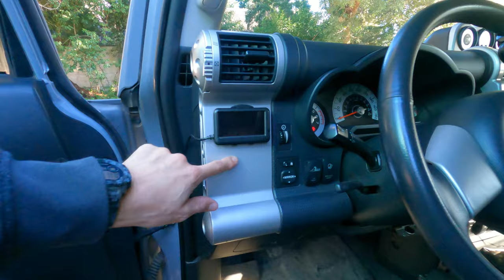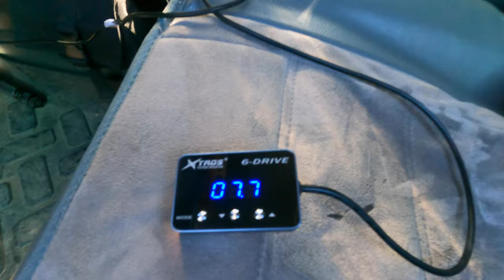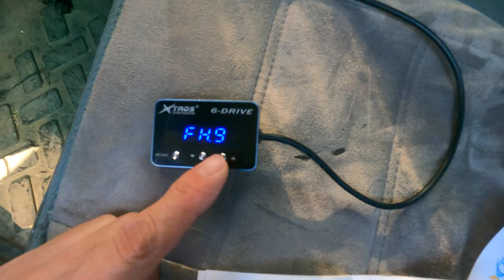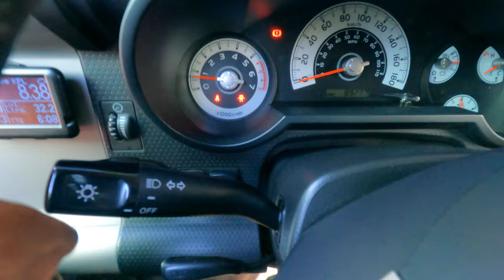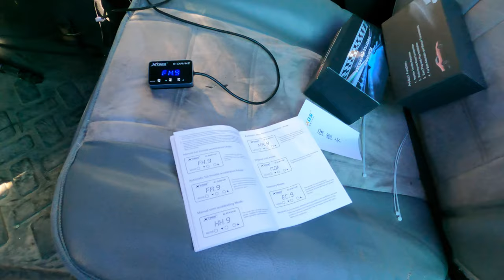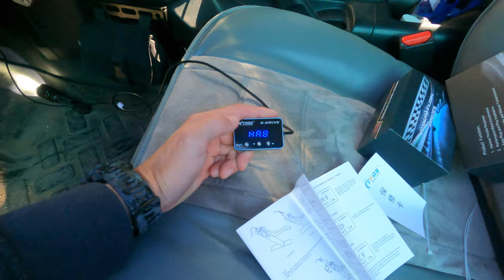Instalando controlador de velocidad automoviles Tros (Throtle Booster) en un Toyota FJ Cruiser 2013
Instalando el controlador de velocidad para automóviles Tros, en este caso la versión para el FJ Cruiser, el controlador de potencia TROS Potent Booster 6-drive serie TS con pantalla Led puede mejorar el rendimiento o velocidad de aeleración del automóvil al mejorar la sensibilidad del acelerador. La instalación es simple y puede ajustarse presionando los botones en la pantalla. Tiene un tamaño pequeño y se puede instalar en varios modelos de automóviles en general (ojo que el conector debe ser el adecuado).
La instalación la hago en un modelo mecánico del Toyota FJ Cruiser, versión tope de línea, con caja mecánica del año 2013.

Funciones de TROS Potent Booster 6-drive:
1. Acortar la velocidad de respuesta del acelerador electrónico.
2. Mejorar la sensibilidad del acelerador electrónico.
3. Plug and play sin fuente de alimentación externa.
4. 6 modos / 46 grados ajustables.
5. Disponibles modo de aceleración completa / Modo de media aceleración / Modo original / Modo económico.
6. Puede entrar en el modo de aceleración original.